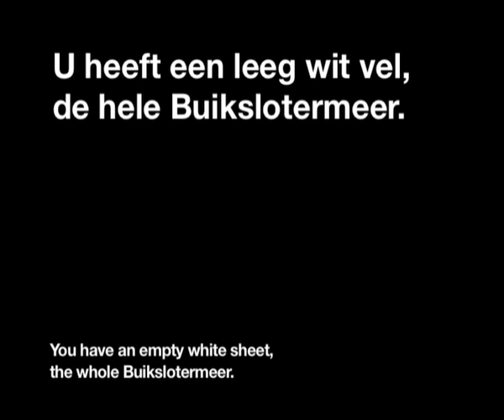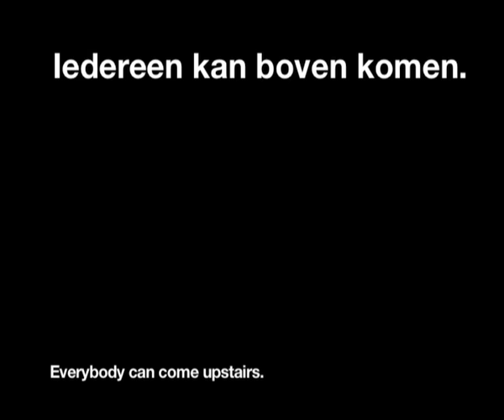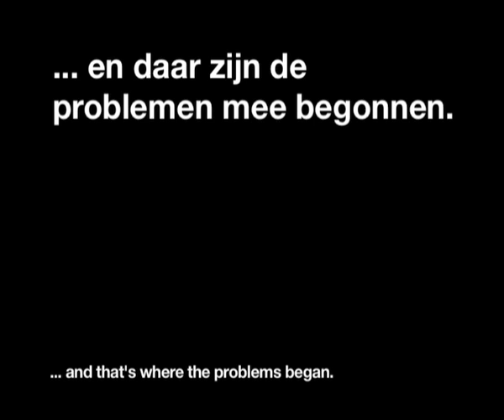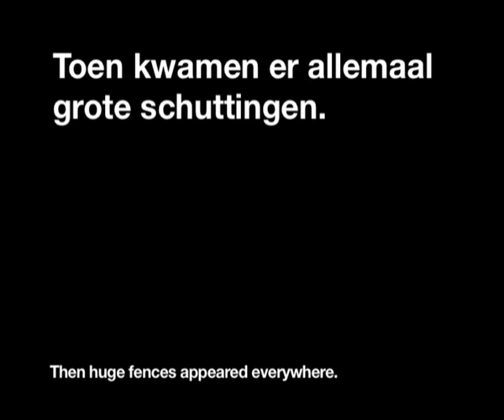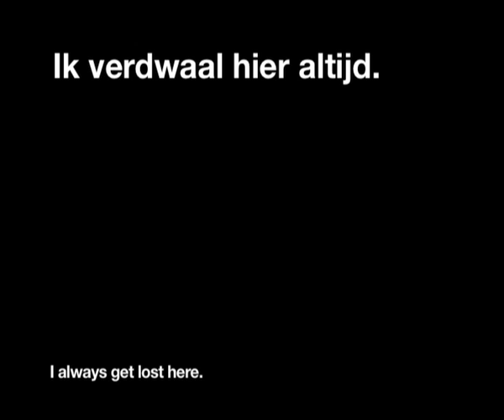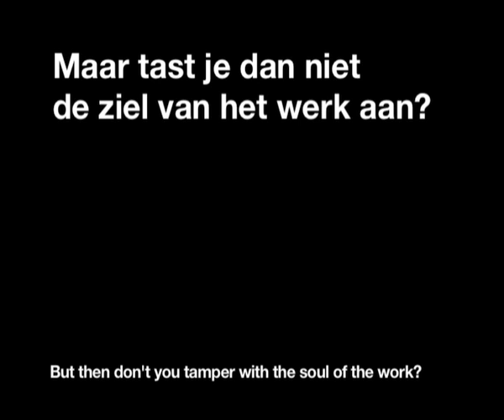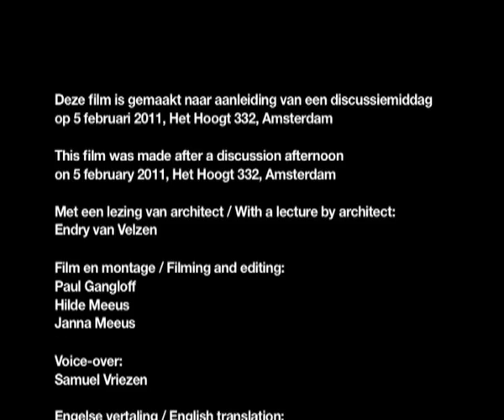Een straat gaat ergens naartoe / A Street Leads Somewhere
Deze film is gemaakt naar aanleiding van een discussiemiddag
op 5 februari 2011, Het Hoogt 332, Amsterdam

This film was made after a discussion afternoon
on 5 februari 2011, Het Hoogt 332, Amsterdam

Met een lezing van architect / With a lecture by architect:
Endry van Velzen

Film en montage / Filming and editing:
Paul Gangloff, Hilde Meeus, Janna Meeus

Voice-over:
Samuel Vriezen

Engelse vertaling / English translation:
Clare McNally

Deelnemers discussiemiddag / Participants discussion afternoon:
Jasper Coppes, Hans Coumans, Paul Gangloff, Christian Laret,
Hilde Meeus, Janna Meeus, Johan Meeus, Hans Schotman,
Rebecca Stephany, Endry van Velzen, Frank Witzen, Lowies van Zanen

Atelier-salon 2011

Deze film is tot stand gekomen met steun van het Fonds voor
Beeldende Kunsten Vormgeving en Bouwkunst